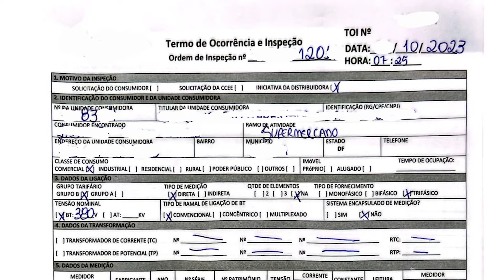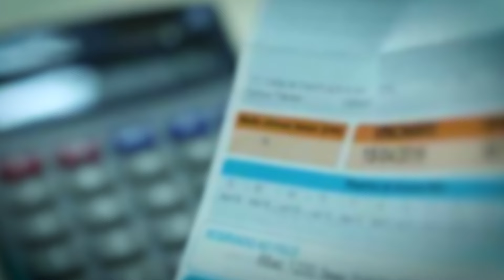MEDIDOR DE ENERGIA: Procedimentos para troca do medidor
Como a concessionária de energia deve proceder ao substituir um medidor de energia.

Nesse vídeo explicamos os procedimentos previstos na resolução 1000 da ANEEL.

Quer me contratar como Assistente Técnico Judicial? Me envie um WhatsApp após clicar no link abaixo::

Caso queira ser perito conheça os nossos treinamentos de Perícia Elétrica para peritos(as):